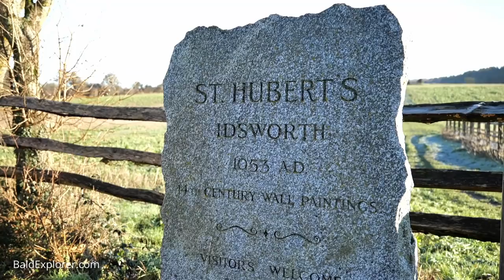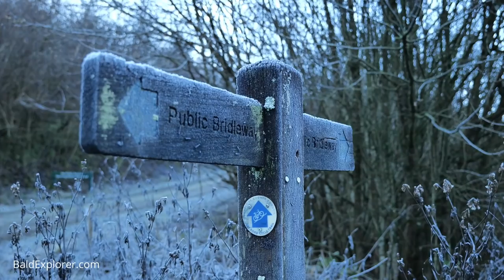Sussex Border Walk | Lady Holt Park and the Smugglers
I am back on the Sussex Border Walk, or Borderlands, as I am now referring to it. Picking up my journey a little north of Compton, the last place I visited, and heading out along the official Sussex Border Path through Lady Holt Park - where in 1748 the notorious smugglers, the Hawkhurst Gang, tortured and murdered two men.